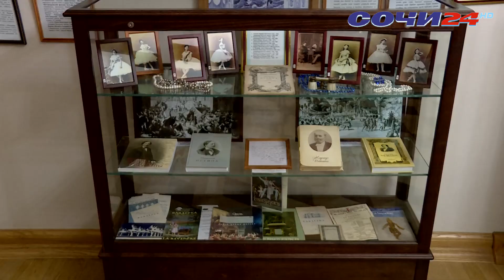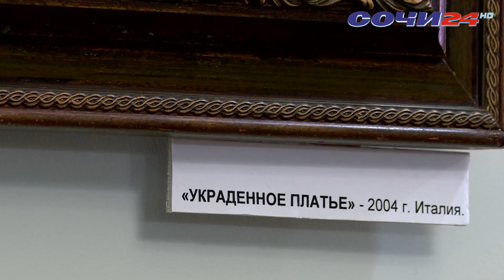125 ЛЕТ ВИЛЛЕ НАДЕЖДА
Вилла "Надежда", центр культурно-просветительской жизни Сочинского Нацпарка, отмечает юбилей. 125 лет назад она была построена в самом сердце "Дендрария".